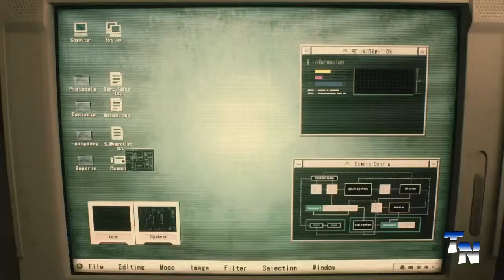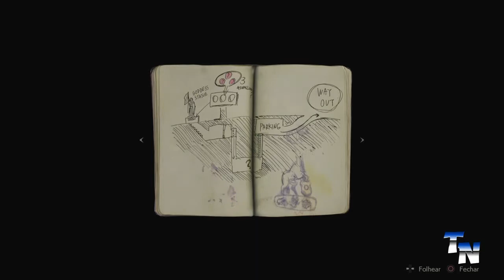RESIDENT EVIL 2 remake #2-A Cidade dos Mortos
Chegando em Raccoon City,Leon e Claire se deparam com uma cidade totalmente dominada por zumbis e caos ! Logo acontece um acidente e os dois se separam.Leon então vai direto para a Delegacia de Polícia se refugiar.